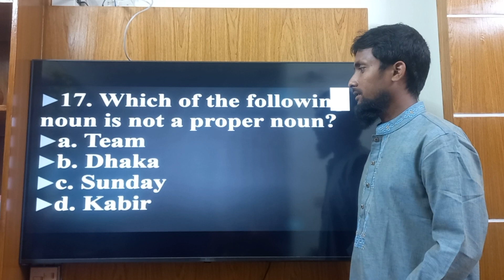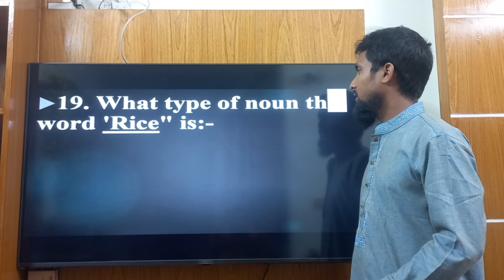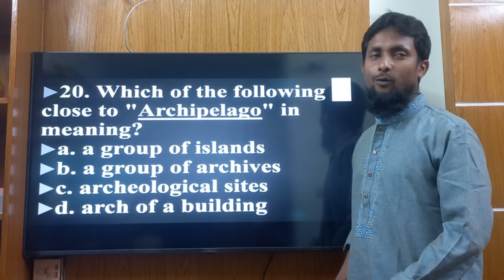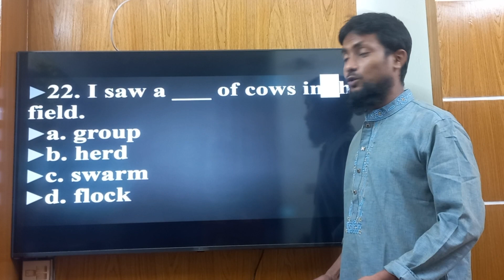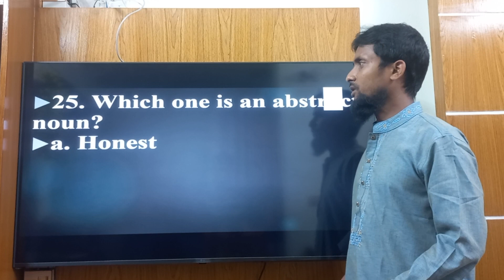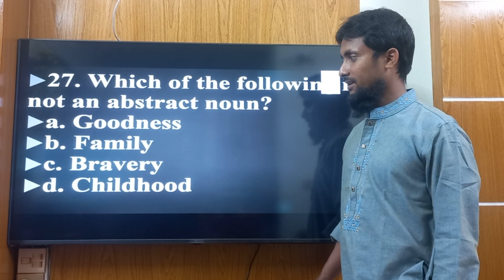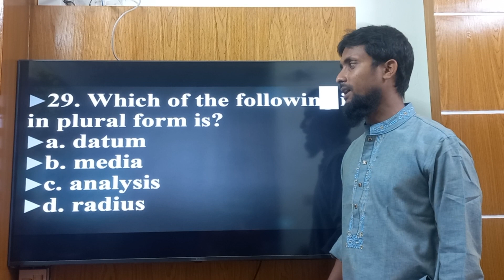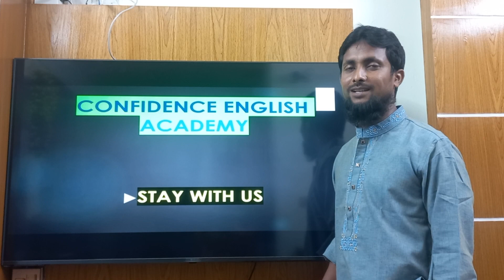ঘরে বসেই শুরু হোক Admission ও Job প্রস্তুতি। (৯)